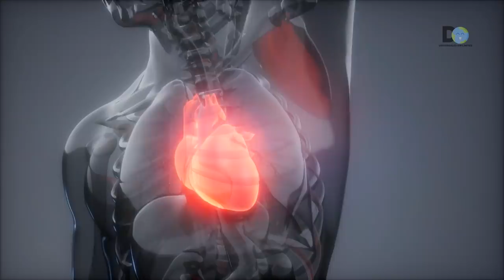Mezcla Áloe Vera o Sábila con Limón y te sorprenderás con los resultados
En este video te diremos las razones por la que debes tomar agua de sabila o aloe vera de vez en cuando para tratar diversas dolencias  y restaurar tu salud. ademas te enseñaremos paso a paso la forma correcta de prepararlo. con su receta.